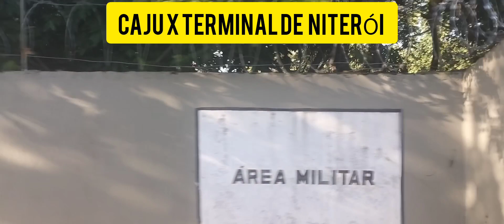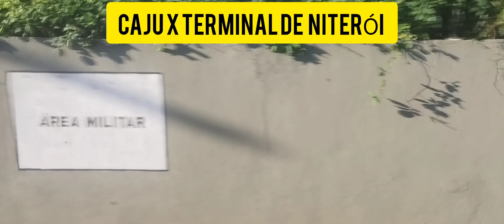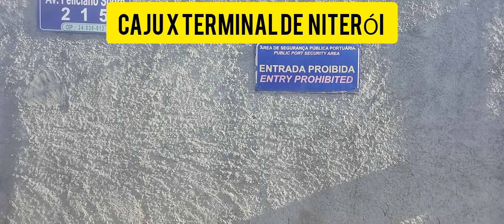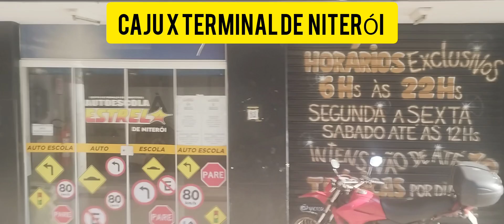CAJU X TERMINAL DE NITERÓI.